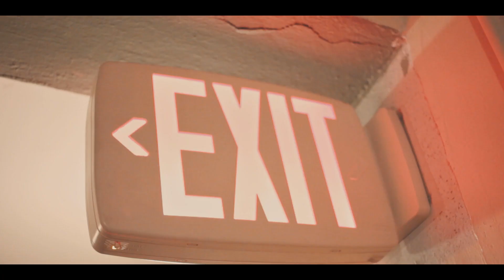Dinero x Mike Dedo - New Drip [Dir. VideoShootShawty]